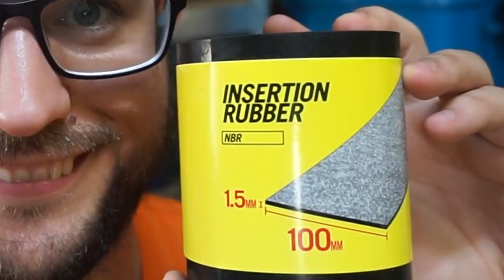Best New Cheapie - CRKT LCK